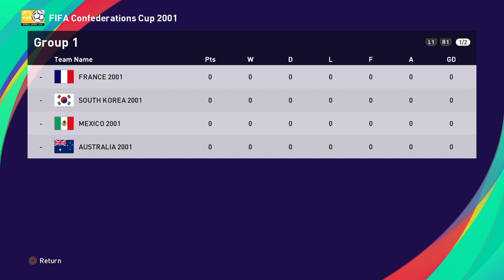eFootball PES 2021 SEASON UPDATE CONFEDERATIONS CUP 2001 KOREA/JAPAN OPTION FILE PS4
END OF MISSION : ALL FIFA CONFEDERATIONS CUP FROM 1992 TO 2017 DONE

FIFA CONFEDERATIONS CUP 2001 KOREA/JAPAN OPTION FILE PS4 :

- ALL 8 NATIONAL TEAMS OF CONFEDERATIONS CUP 2001
- 100 % CREATED PLAYERS
- 100 % AUTHENTIC KITS
- ADDED MANAGER PHOTOS
- ADDED CONFEDERATIONS CUP 2001 STADIUMS
- ADDED CONFEDERATIONS CUP 2001 COMPETITION
- ADDED TACTICAL LINE-UPS
- ADDED TACTICS
- ADDED CAPTAIN AND KICKERS OF TEAMS